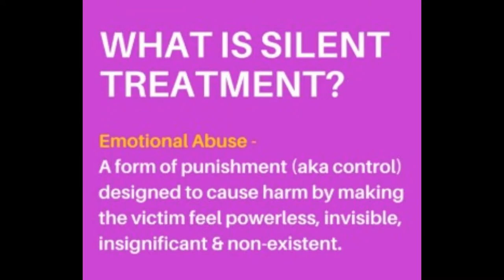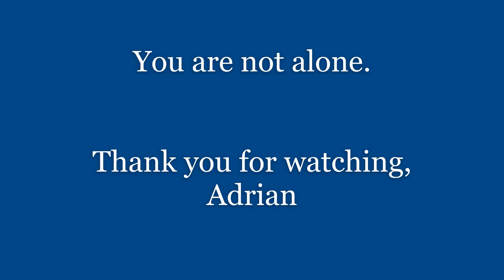Mr Cellophane cover by Adrian Muller